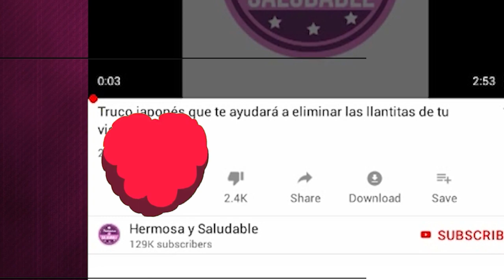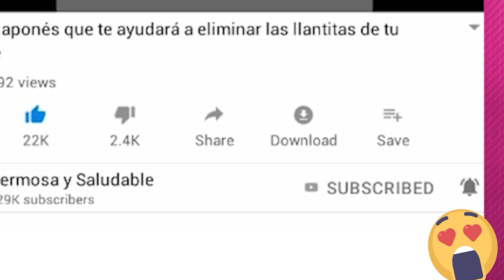4 Formas Caseras de Acabar con los LABIOS RESECOS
4 Formas Caseras de Acabar con los LABIOS RESECOS
El día de hoy!!
Te sorprenderás con las 4 formas para acabar con los labios resecos!!!
A través de remedios caseras!!
Que estoy segura, una vez termines de ver el video, correrás de inmediato a comprobar sus beneficios!!
Te lo aseguro al 1000%
Si quieres conocer más de que se tratan estas 4 formas de acabar con los labios resecos a través de remedios caseros, no te muevas de tu sitio!
Porque la información, que te traemos el día hoy!
Te dejará fascinadísima!!